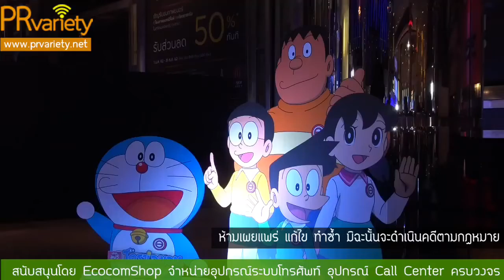โดราเอม่อน